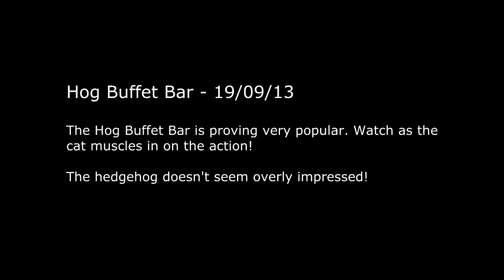Cat and Hedgehog Feeding Together At the HogBuffetBar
Three nights after setting up the HogBuffetBar we started to get regular visitors. The local stray cat also tried to muscle in on the action.